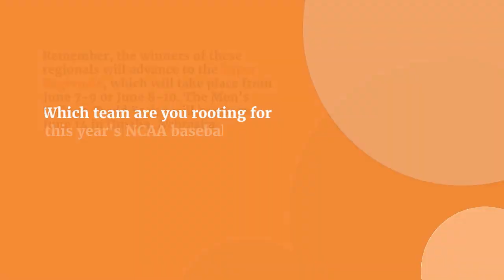NCAA Baseball Regionals 2024: Full Bracket and Schedule Breakdown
The road to Omaha is here! Sixty-four college baseball programs are set to compete for the NCAA Division I Baseball Championship, kicking off this week with the regionals. The SEC and ACC are hosting a combined ten regionals, the most of any conference in college baseball. The SEC enters the regionals with four of the top five ranked teams in the country according to NCAA rankings: No. 1 Tennessee (50-11), No. 2 Kentucky (40-14), No. 4 Texas A&M (44-13), and No. 5 Arkansas (43-14). Reigning champion LSU will begin its title defense in the Chapel Hill Regional against Wofford.